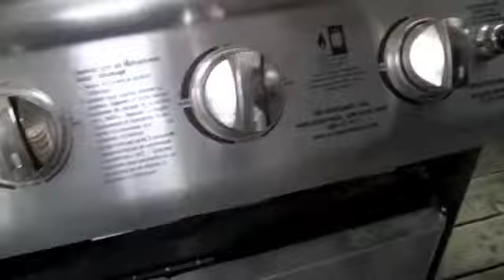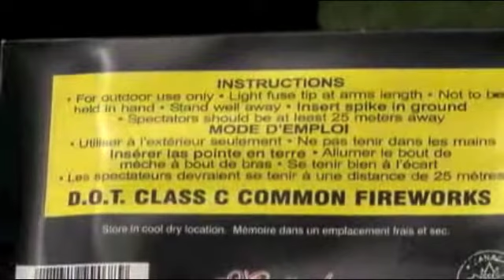How to prevent burns when you use BBQs, camp fires, fireworks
// If you plan on BBQing, camping or using fireworks this long weekend, know that a one second mishap can lead to years of recovery.